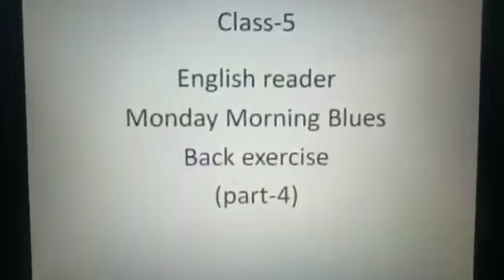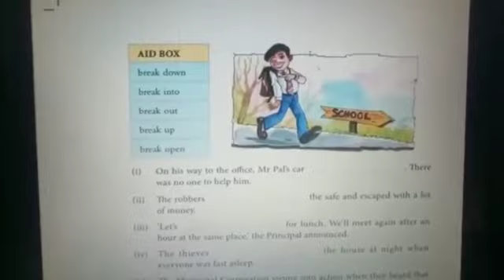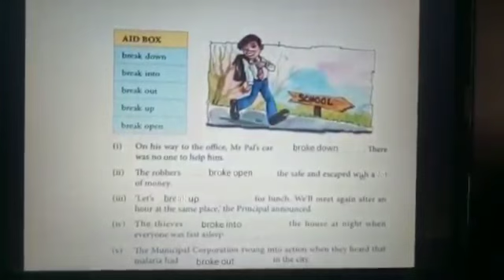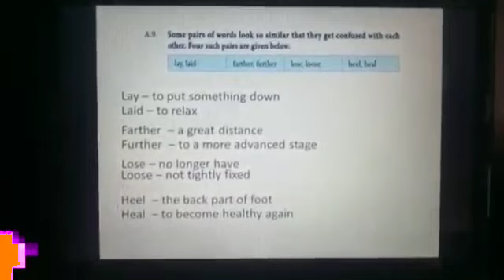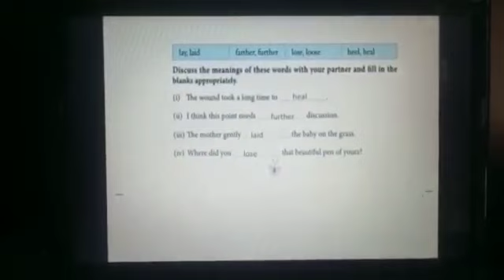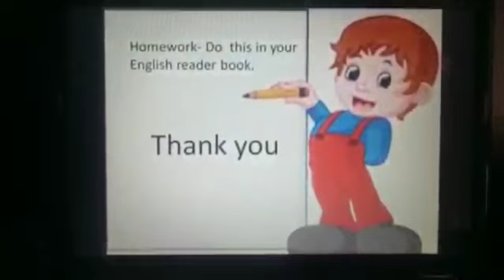Class -5 English Reader - Part - 4